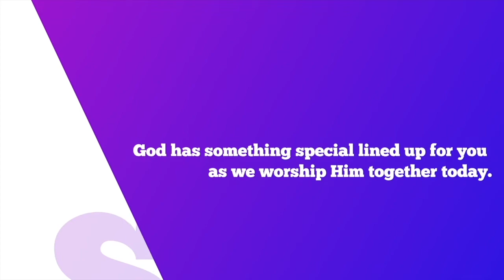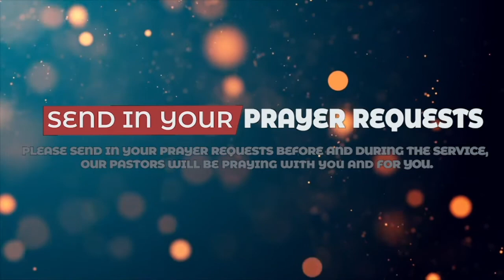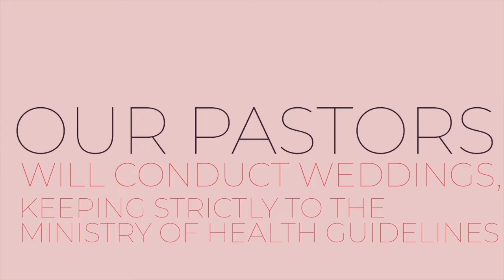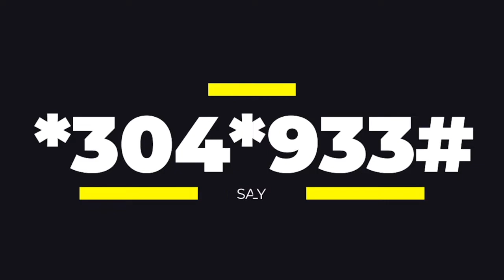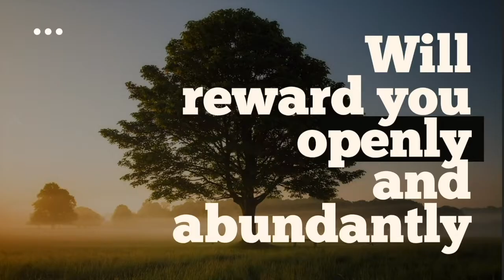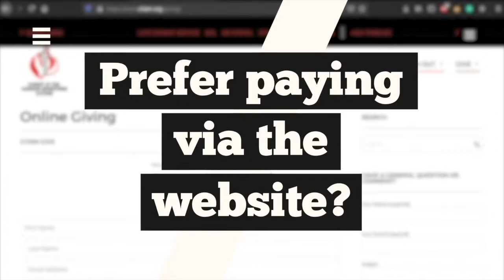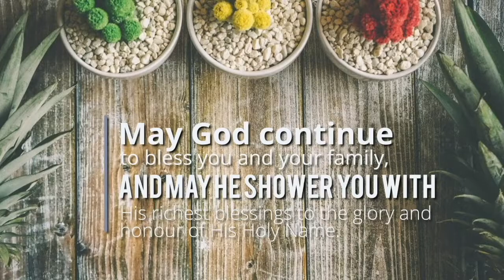His Word My Life - Rev. Ken Isige - CITAM Broadcast Service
Welcome to the family service this Sunday with an inspiring message from Rev. Ken Isige, HisWordMyLife.